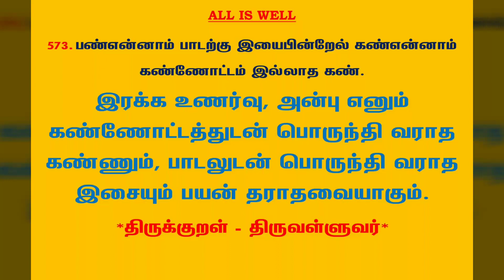#419 | தினம் ஒரு திருக்குறள் | குறள் 573 பண்என்னாம் பாடற்கு | Daily one thirukkural | Kural 573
குறள் 573:

பண்என்னாம் பாடற்கு இயைபின்றேல் கண்என்னாம்
கண்ணோட்டம் இல்லாத கண்.

PanEnnaam Paadarkhu YiyaiPindreal KanEnnaam
KanNoattam Yillaadha Kan.

கலைஞர் மு.கருணாநிதி உரை:

இரக்க உணர்வு, அன்பு எனும் கண்ணோட்டத்துடன் பொருந்தி வராத கண்ணும், பாடலுடன் பொருந்தி வராத இசையும் பயன் தராதவையாகும்.

மு.வரதராசனார் உரை:

பாடலோடு பொருந்துதல் இல்லையானால் இசை என்ன பயனுடையதாகும், அதுபோல் கண்ணோட்டம் இல்லாவிட்டால் கண் என்ன பயனுடையதாகும்.

சாலமன் பாப்பையா உரை:

பாடப்படும் பாடலுக்குப் பொருந்தவில்லை என்றால் ராகத்தால் என்ன பயன்? அதுபோல கண்ணோட்டம் இல்லை என்றால் கண்ணால்தான் என்ன பயன்?.

பரிமேலழகர் உரை:

பண் என்னாம் பாடற்கு இயைபு இன்றேல் - பண் என்ன பயத்ததாம் பாடல் தொழிலோடு பொருத்தமின்றாயின்; கண் என்னாம் கண்ணோட்டம் இல்லாத கண் - அதுபோலக் கண் என்ன பயத்ததாம் கண்ணோட்டமில்லாத இடத்து.
('பண்', 'கண்' என்பன சாதிப்பெயர், பண்களாவன: பாலையாழ் முதலிய நூற்றுமூன்று. பாடல் தொழில்களாவன: யாழின்கண் வார்தல் முதலிய எட்டும், பண்ணல் முதலிய எட்டும், மிடற்றின்கண் எடுத்தல், படுத்தல், நலிதல், கம்பிதம், குடிலம் என்னும் ஐந்தும், பெருவண்ணம், இடை வண்ணம், வனப்பு வண்ணம் முதலிய வண்ணங்கள் எழுபத்தாறுமாம். இவற்றோடு இயையாதவழிப் பண்ணால் பயன் இல்லாதவாறுபோலக் கண்ணோட்டத்து இயையாத வழிக் கண்ணால் பயனில்லை என்பதாம். கண் சென்ற வழி நிகழ்தல் பற்றி அதனை இடமாக்கினார். இறுதிக்கண் 'கண்' என்பதனைக் 'கண்ணகல் ஞாலம்' (திரிகடுகம் 1) என்புழிப் போலக் கொள்க.).

மணக்குடவர் உரை:

பண் என்ன பயனுடைத்தாம், பாடலொடு பொருந்தாதாயின். அதுபோலக் கண் என்ன பயனுடைத்தாம், கண்ணோட்ட மில்லாத காலத்து. இது பிறர்க்கும் இன்பம் பயவாதென்றது.

Translation:

Where not accordant with the song, what use of sounding chords?
What gain of eye that no benignant light affords?.

Explanation:

Of what avail is a song if it be inconsistent with harmony ? what is the use of eyes which possess no kindliness.